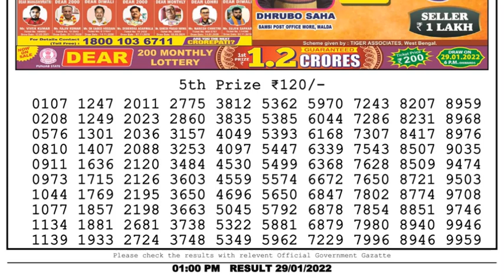Lottery Sambad Result 1pm 29.01.22 Nagaland State Lottery Result